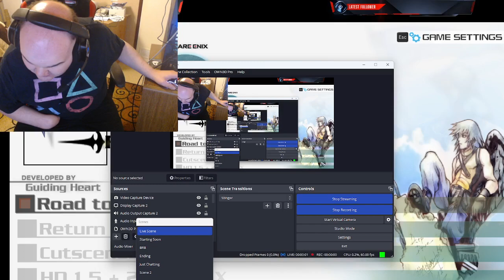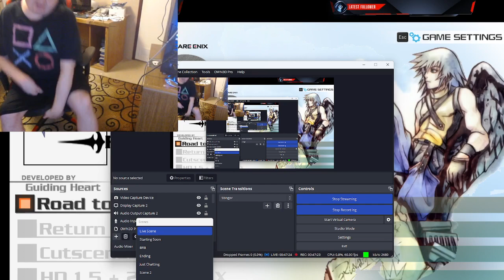Kingdom Hearts Final Mix Stream 6